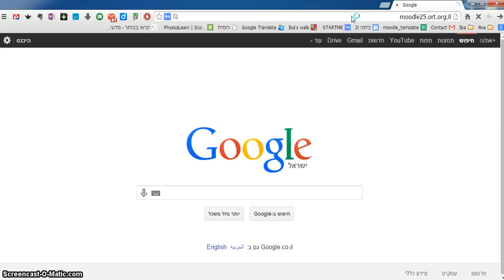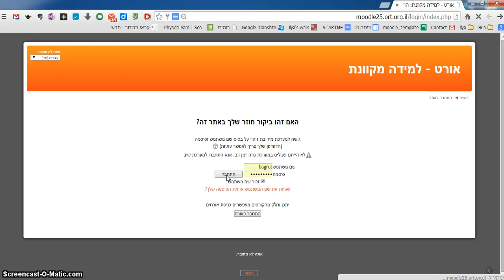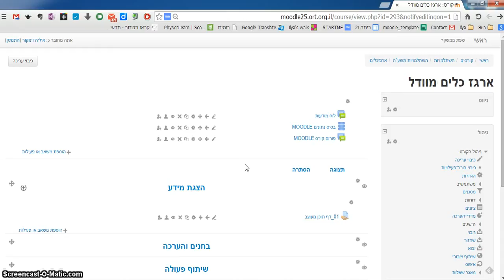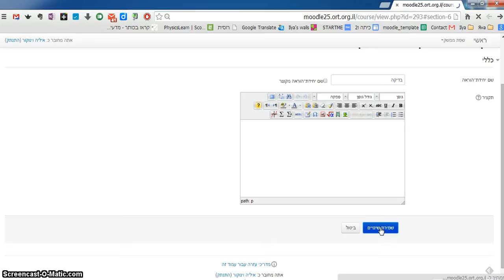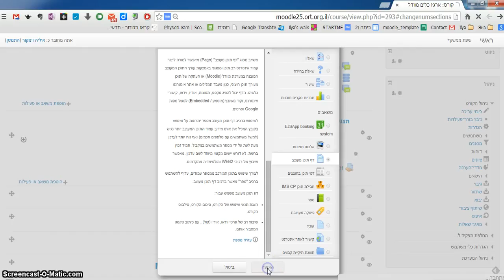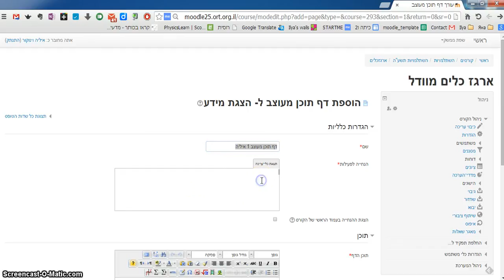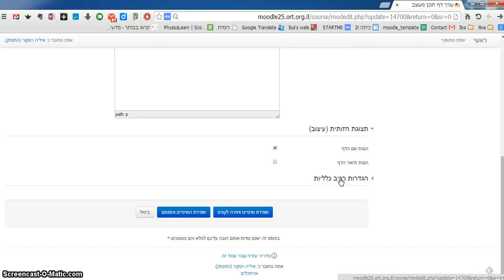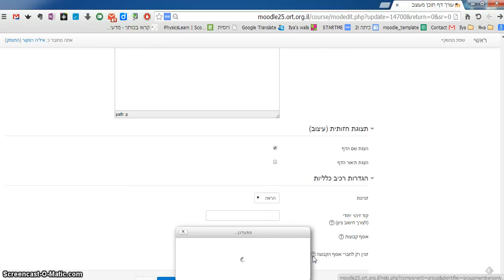My Edited Video